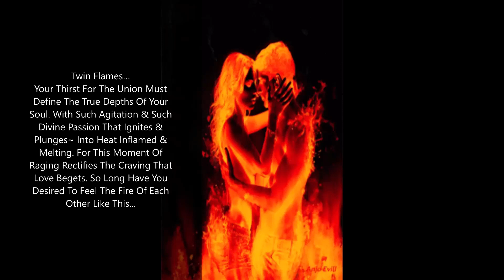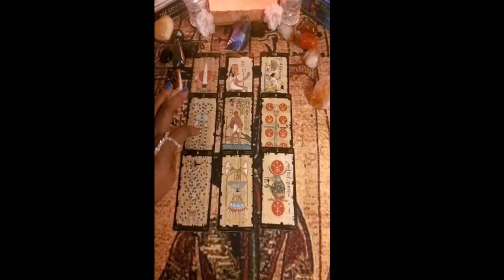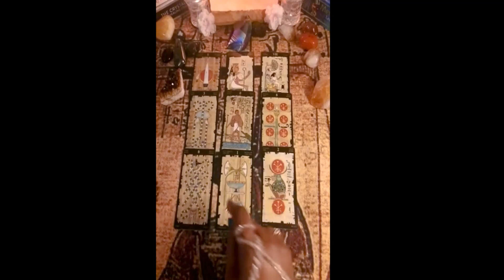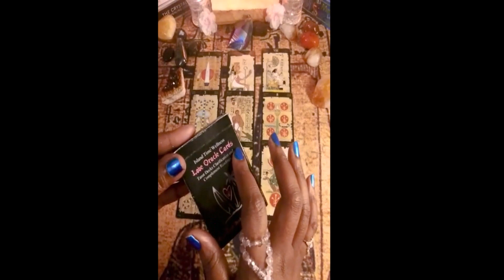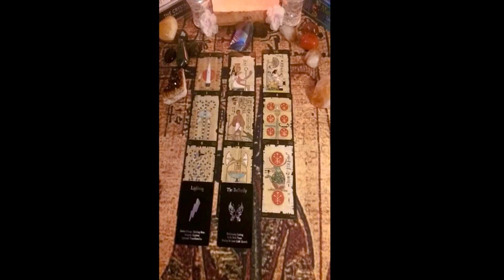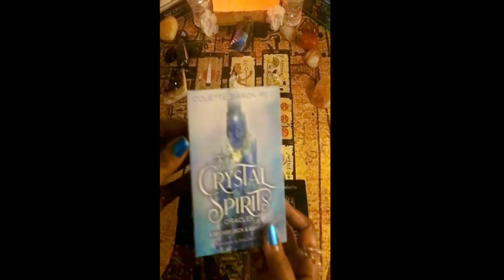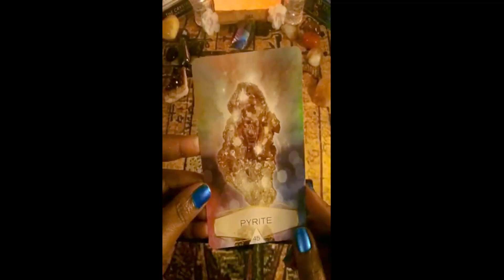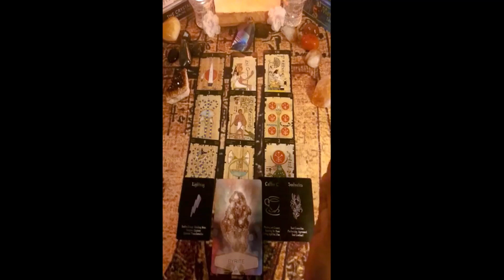SAGITTARIUS Twin~Flame Be Careful They Want To Make You Pregnant to Trap You. June 2020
SAGITTARIUS Thank You For Stopping By & Visiting My Channel, Taking The Time To Allow My Essence To Ignite Your Soul. Eye Appreciate All Your Likes, Shares, & Subscribes.  Enjoy The Rest Of Your Day Love You Guys Always.

SAGITTARIUS Be Careful With This Person If You're Not Ready To Be A Parent Because They Are Doing Everything In Their Power To Impregnate You. Will You Let Them?